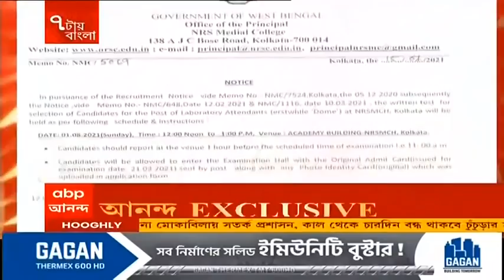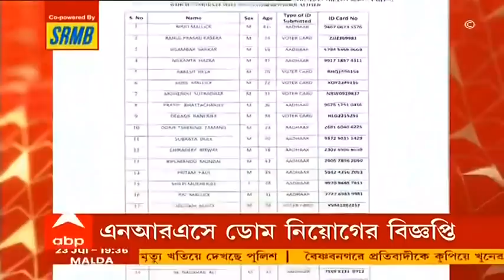NRS Medical College: ৬টি ডোম পদের জন্য আবেদন প্রায় ৮ হাজার, আবেদনকারীদের ২ হাজারেরও বেশি স্নাতক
এনআরএসে (NRS Medical College) ডোম নিয়োগের বিজ্ঞপ্তি। ৬টি পদের জন্য আবেদন জমা পড়ল প্রায় ৮ হাজার। আবেদনকারীদের মধ্যে ২ হাজারেরও বেশি স্নাতক। আছেন ৫০০-র কাছাকাছি স্নাতকোত্তর ডিগ্রিধারীও। এছাড়াও ডোম হতে চেয়ে আবেদন ১০০ ইঞ্জিনিয়ারিং ডিগ্রিধারীর। ৭৮৪ জনকে ডাকা হয়েছে ইন্টারভিউতে। তাঁদের মধ্যে রয়েছেন ৮৪ জন মহিলা।

রাজপুর-সোনারপুর পুরসভার পর এবার কসবা থানা। ফের পোশাক-ফতোয়া নিয়ে বিতর্ক। হাফ প্যান্ট পরে থানায় যাওয়ায় দুই যুবককে ঢুকতে না দেওয়ার অভিযোগ উঠল কসবা থানার বিরুদ্ধে।পরে পোশাক বদলে তবেই থানায় ঢুকে অভিযোগ জানাতে পারেন এক যুবক। ঘটনায় তোলপাড় পুলিশ প্রশাসনে। বিষয়টি নিয়ে তদন্তের নির্দেশ দেওয়া হয়েছে বলে দাবি ডিসি এসএসডি-র।